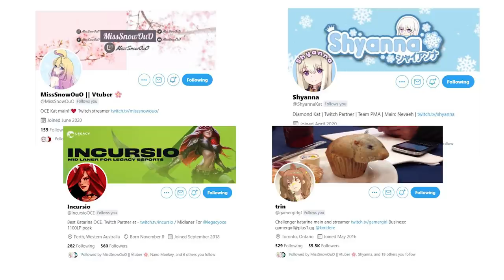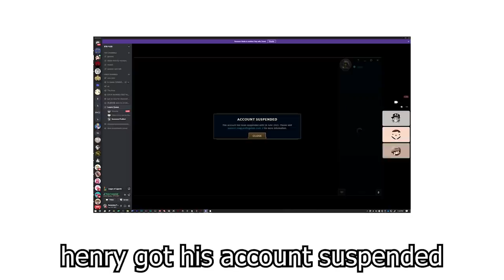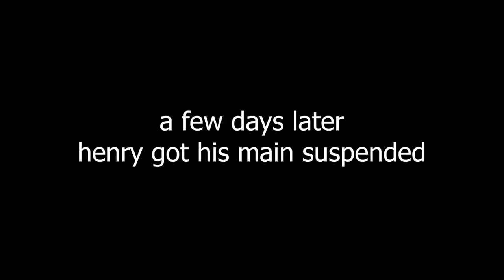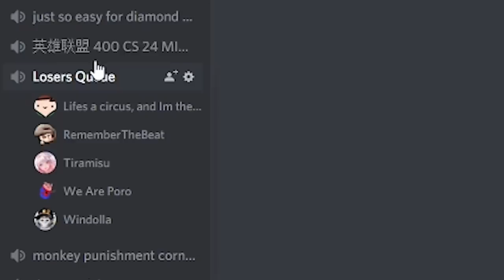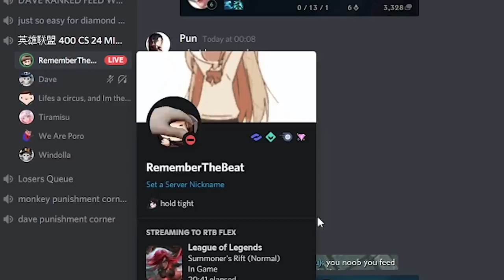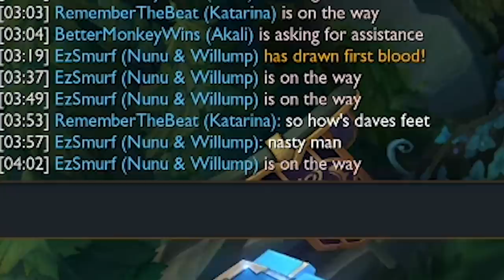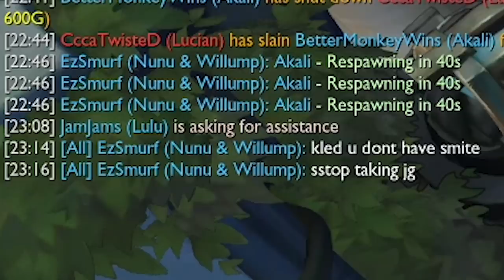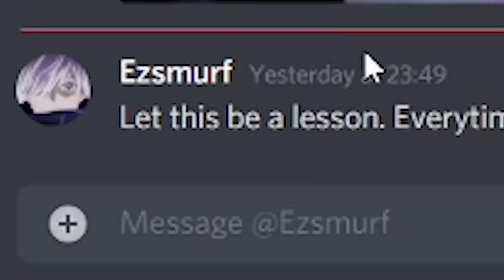BUFF KATARINA ٩(◕‿◕)۶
to get access to 24/7
challenger coaches and pro courses to rank up today.

are you team buff kat or nerf kat?